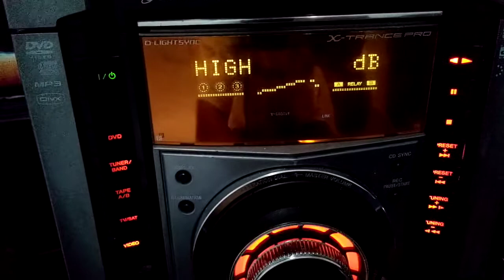Sony FST Zx80d